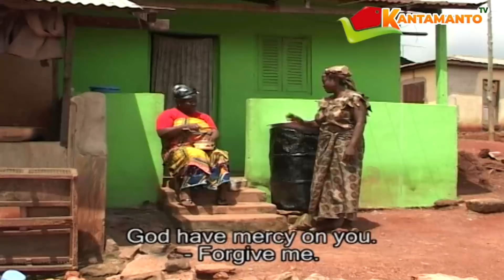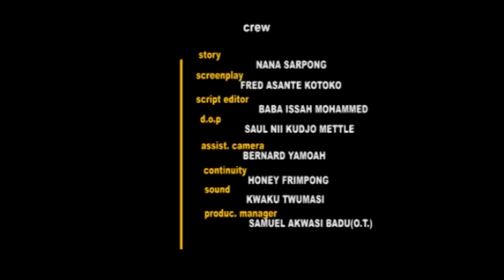ROMAN SISTER PART 5, BEST OF NANA AMA MCBROWN AND KWADWO NKANSAH LILWYN